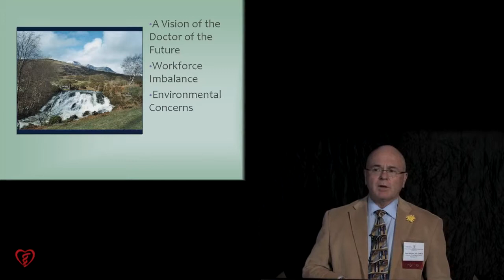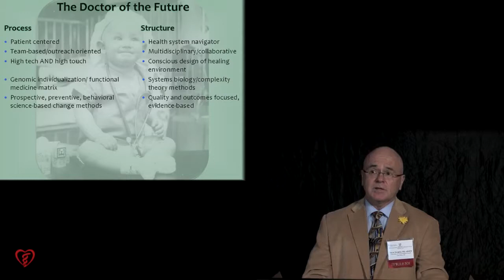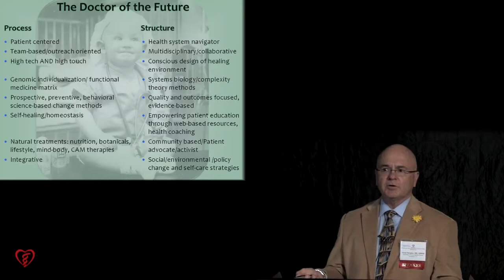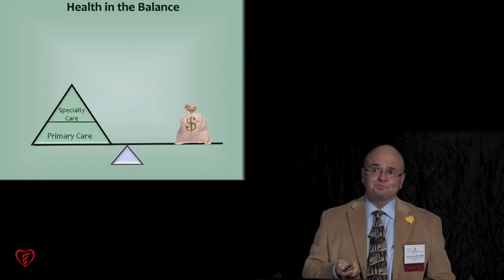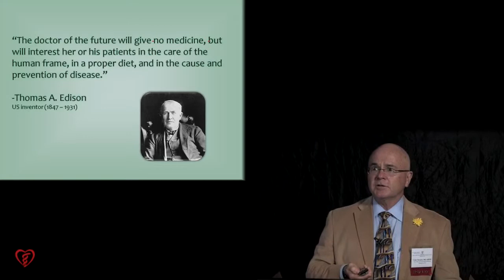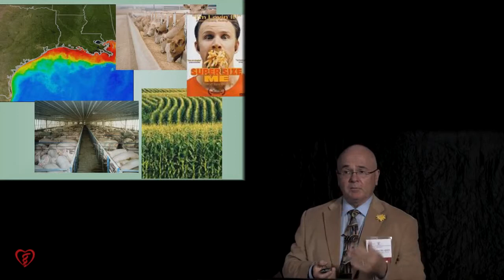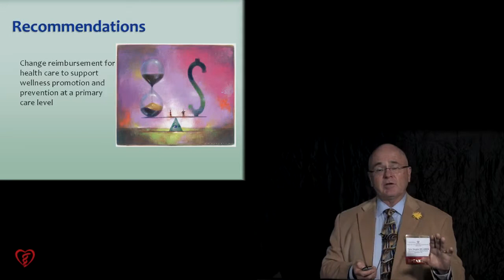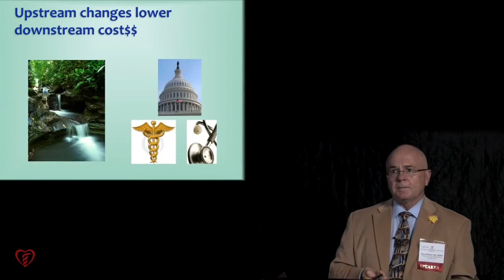Victor S. Sierpina, MD, ABIHM on Health Care Reform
Sage Projections Regarding the Future of Health Care from Academic Physician from Victor Sierpina, MD, ABIHM.

About this video: Victor S. Sierpina, MD, ABIHM on Health Care Reform was recorded at the 2012 ABIHM/Scripps Annual Conference, which the ABIHM co-sponsors with the Scripps Center for Integrative Medicine: The Science and Clinical Application of Integrative Holistic Medicine.

Next time, join us!

- October 24-29, 2015: San Diego, CA - Paradise Point Resort & Spa

About the speaker: Victor Sierpina, MD, ABIHM
Since medical school Dr. Sierpina has integrated holistic medicine, alternative therapies, and wellness promotion in primary care. Dr. Sierpina is board certified by the American Board of Family Medicine and the American Board of Integrative Holistic Medicine. He was recently recognized as one of the Best Doctors in the USA in Family Medicine. He is recipient of two NIH grants supporting his educational and research efforts in integrative medicine. His long term interest in cancer care is to provide holistic and integrative approaches for patients with cancer at UTMB. This approach will include both conventional and complementary therapies such as acupuncture and consultations with patients on the role of nutrition, supplements, herbal therapies, mind-body, and lifestyle issues

Quick description: Sage Projections Regarding the Future of Health Care from Academic Physician from Victor Sierpina, MD, ABIHM